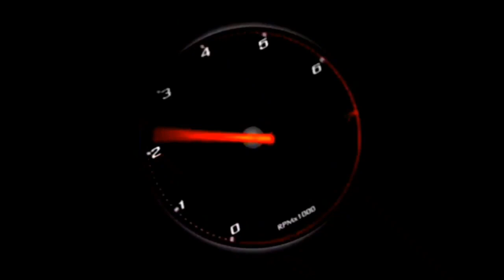Po.Haryanto arjuna xhd Golden Sain bussid v2.8 by jxl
.Terimaksih Sudah menonton vidio ini semoga bermanfaat.. jangan lupa Berlangganan(subscribe,like dan share) agar tidak ketinggalan Vidio terbaru dari "Pilot Darat" ayo dukung rame rame channel ini supaya bisa memberikan manfaat dan juga hiburan kepada banyak orang setuju :V

Versi: 2.8.1

Livery: po.haryanto golden sain
By: jxl
✔Link Livery  untuk Bussid

✔Vidio Titorial Sederhana penmbahan Fitur bussid biar tambah kece "bukan Dari bawaan game"